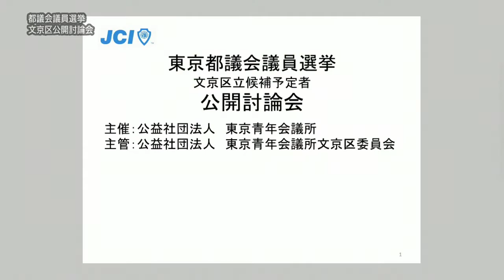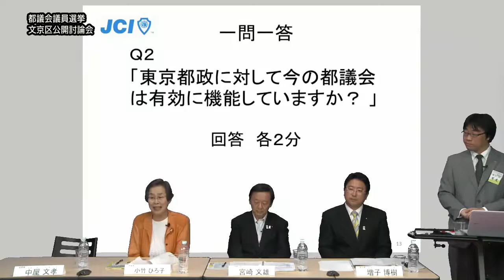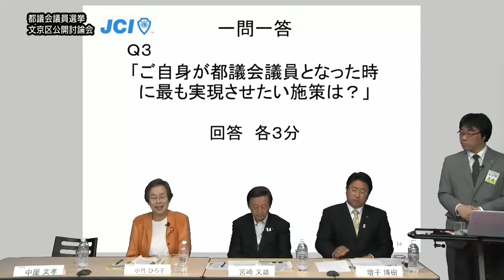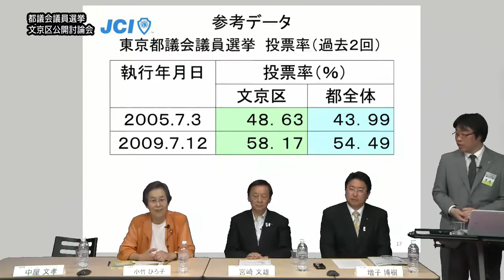eーみらせん 都議会議員選挙 ②本編 文京区公開討論会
東京都議会議員選挙　文京区　公開討論会